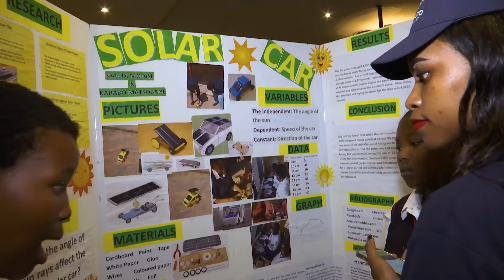SasolSolarChallenge 2022 | Sasol Energy Innovation Schools competition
Earlier this year we launched the Sasol Energy Innovation School Competition. The aim of the competition was to stimulate a sense of wonder and curiosity about science, technology and energy among learners to enhance the Intermediate Phase, Senior Phase and FET Phase curriculum in the relevant subjects of Natural Sciences, Technology and Physical Sciences in pursuit of solving real life problems related to energy sustainability.

“Sasol is using this opportunity to bring the idea of alternative and renewable energies closer to schools while supporting the solar car teams, which are competing in the SasolSolarChallenge,” said Noxolo Kahlana, Head of the SasolFoundation Trust.

Two schools in Secunda, Sasolia Primary School and Holmdene Secondary School emerged victorious. Watch the emotional highlights